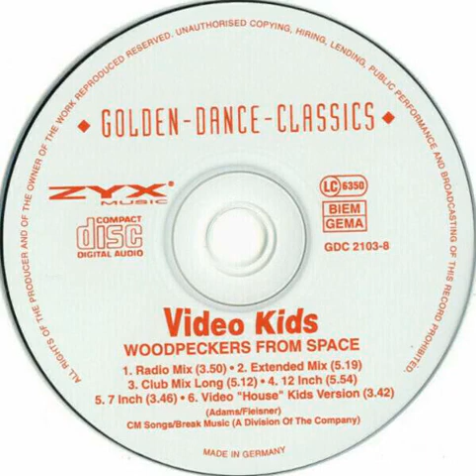Video Kids - Woodpeckers From Space (Club Mix Long) Backwards